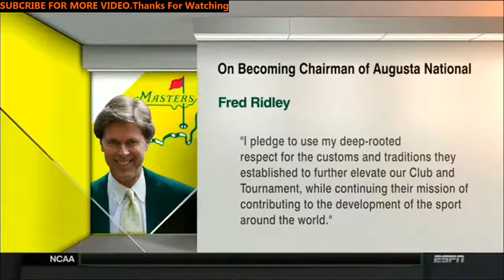LeBron James uncertain for season opener tomorrow vs Celtics ankle